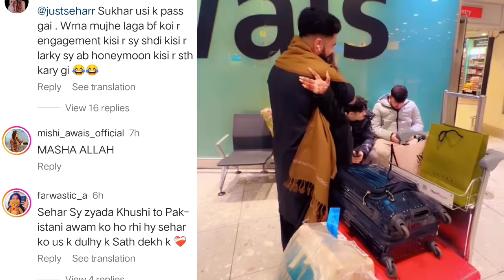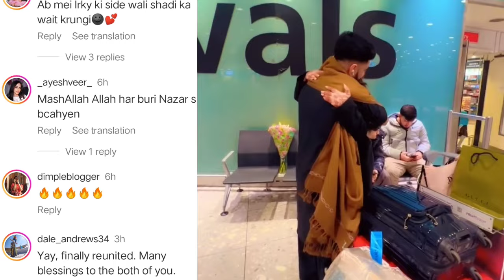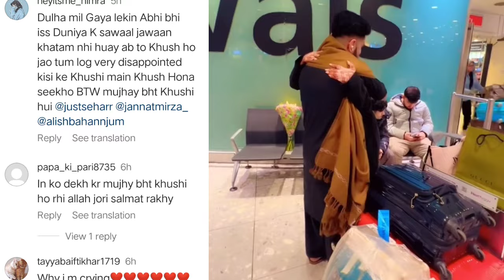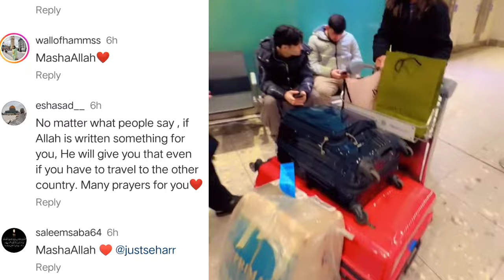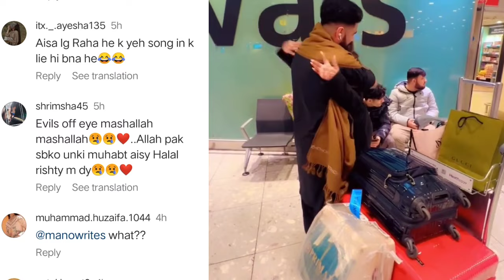Sehar mirza went to UK and meet with her husband share a video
1) This video has no negative impact on the original works(it would actually be positive for them
2) This video is also for teaching purpose